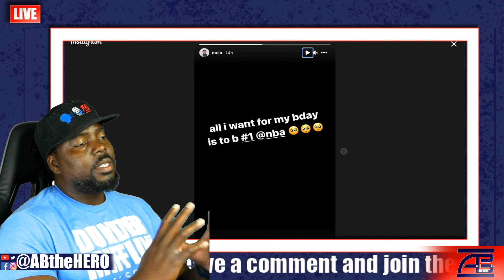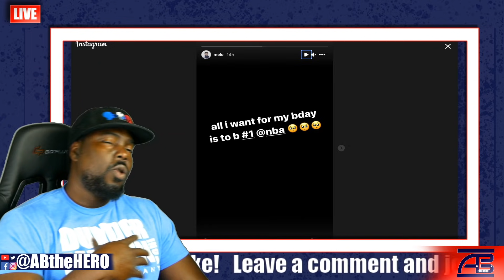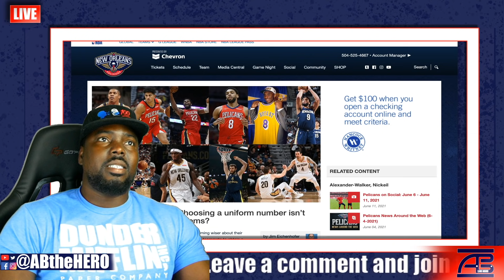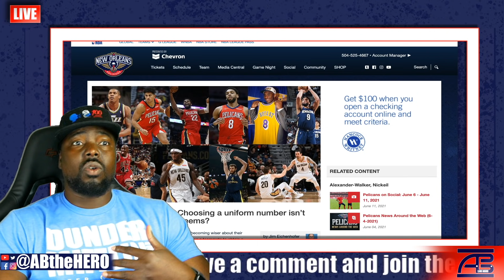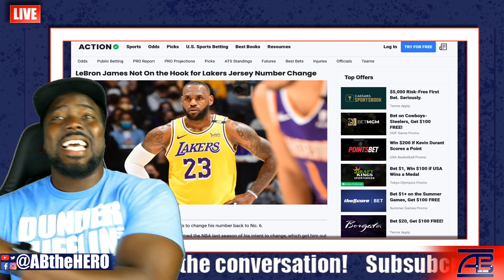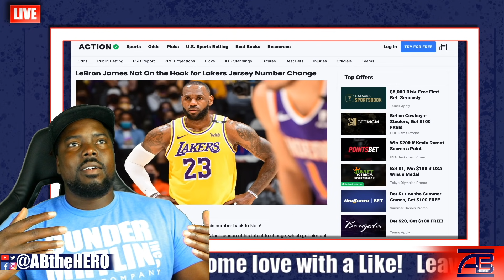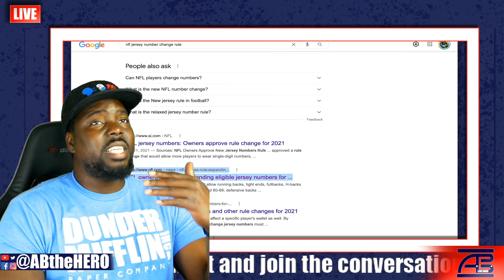NBA Stopping LaMelo Ball From Wearing Number 1 Jersey???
ABtheHERO.com